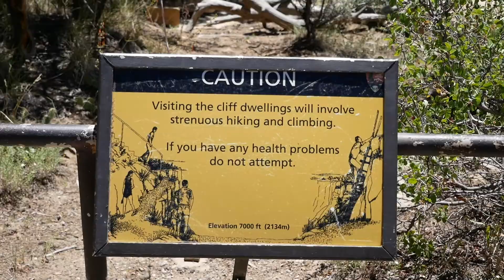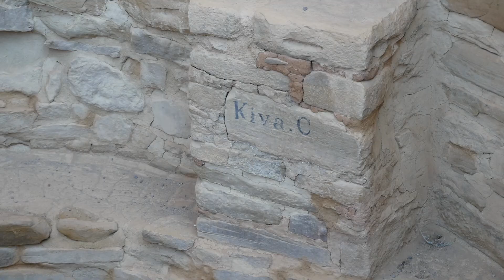Mesa Verde Tour | Cliff Palace Tour with Kids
This is the most popular Mesa Verde tour of the ancient cliff dwellings in the park. If you are ever in Mesa Verde National Park, definitely try the Cliff Palace Tour with your kids! It is the shortest hike with the easiest ladder climb out of the three available tours. It's a great adventure for kids!

Don't forget to check out our Mesa Verde playlist if you are interested in the area.